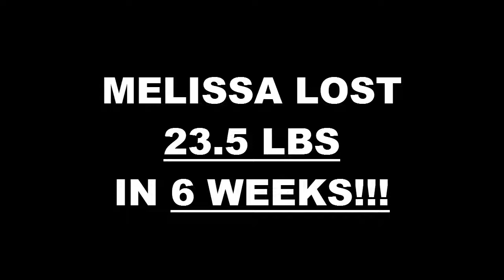Richardson TX Weight Loss Fitness 6 Week Challenge Results - Melissa Rice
We will now check the result of Melissa's 6 week weight loss challenge!